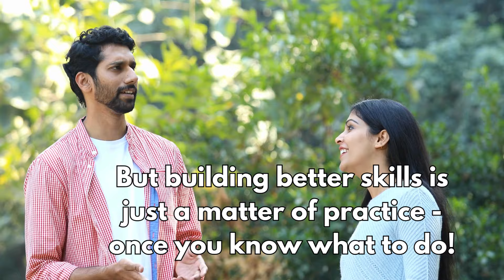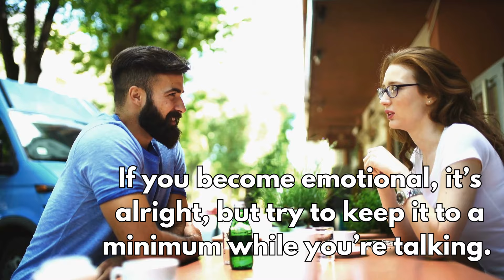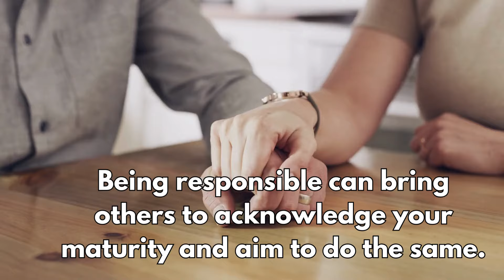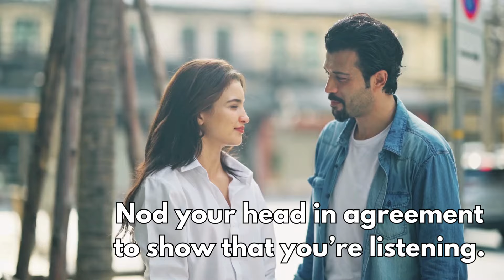10 Tips to Boost Your Communication Skills & Grow Your Confidence! | Talk to Anyone | Growth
Communication styles vary, so it is wise to gauge yours and other peoples’ styles so that you can be aware of potential pitfalls.

For example, a person may tend to reveal their emotions to their partner just to inform them, but to the partner, it sounds a lot like a complaint. The person may just want to be heard and acknowledged, but the partner will tend to want to fix the problem.

They may suggest this or that when all they really want is to be heard and affirmed.

A simple, “Honey, I am sorry that you are feeling that way. Is there anything I can do? Come here and let me give you a hug,” nine out of ten times would suffice.

We tend to complicate things...